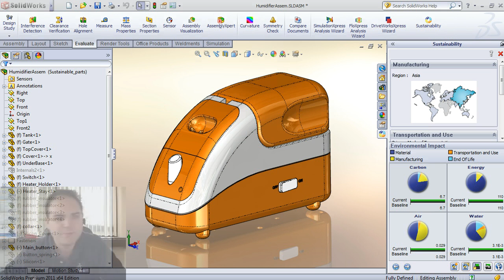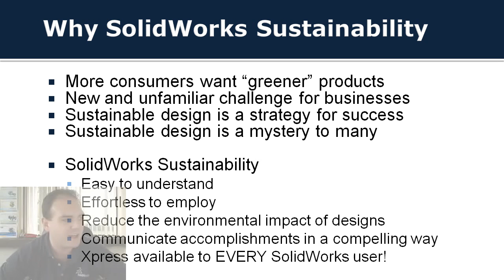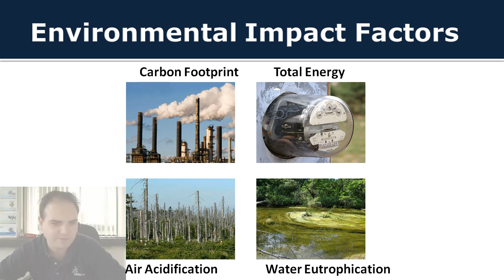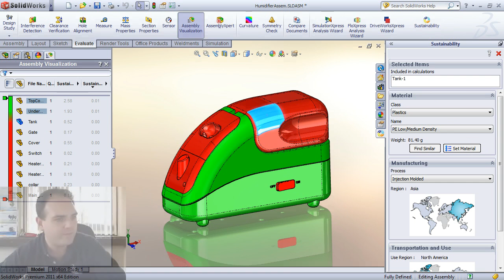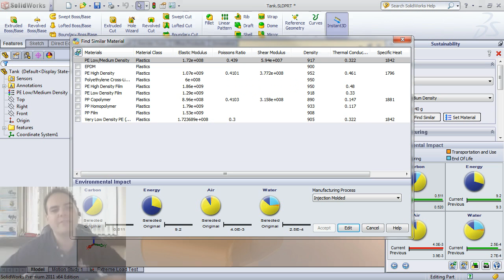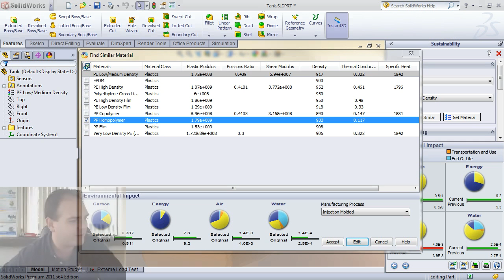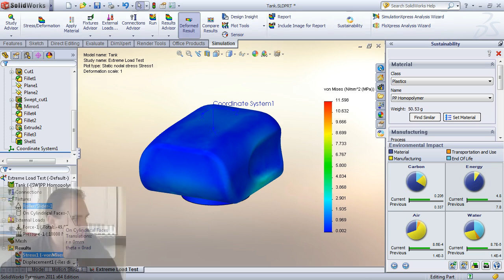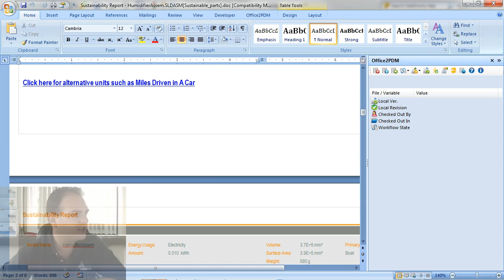Sustainable Design with SolidWorks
I recently ran a webcast on Tuesday about SolidWorks Sustainability, which is an incredibly powerful tool inside SolidWorks that enables us to gain insight into our design and its environmental impact. More importantly, it provides us with a very efficient way of evaluating design changes to minimize the impact our design will have on the environment.  It's also advantageous to do this early in the design cycle as this has a larger impact on reducing time and costs.

In this design example, we're focusing on a personal humidifier, and we want to see if we can implement changes to improve the environmental impact. A key element of sustainability is the level of integration we have inside SolidWorks. We can use assembly visualization to look at aspects such as mass, density, total weight and so on. But we also support the sustainability characteristics such as the material class or specific material. In our case, we are interested in evaluating the carbon footprint and trying to minimize that for our design.  But it could be that we are looking to reduce energy consumption, like a wind turbine manufacturer in Vermont is doing.  Shuvom Ghose of CAPINC will be reporting his results in a blog article shortly on this very subject.

To get a true sustainable design impact study with SolidWorks, use SolidWorks Simulation in concert with SolidWorks Sustainability. What good is it to select environmentally appropriate materials if the new materials do not live up to daily product use. So SolidWorks Simulation will get the new material that is selected in SolidWorks Sustainability to run a stress analysis on the tank component, which is subjected to water pressure and external loads. From running the stress analysis, we discover that we can reduce the wall thickness of the tank and save material as well as money!